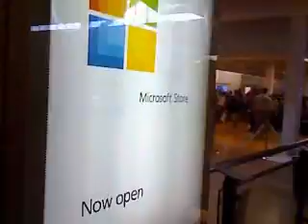The Microsoft Store in Mission Viejo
Ms store